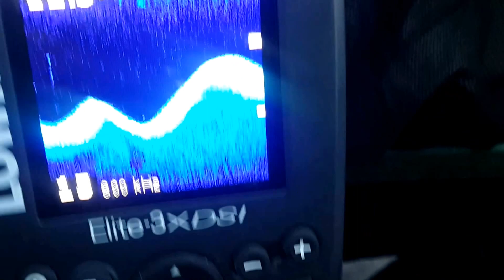Эхолот Lowrance Elite 3x DSI в работе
Очень хороший эхолот. Не пожалел ни на минуту